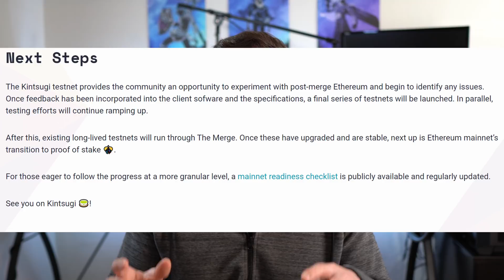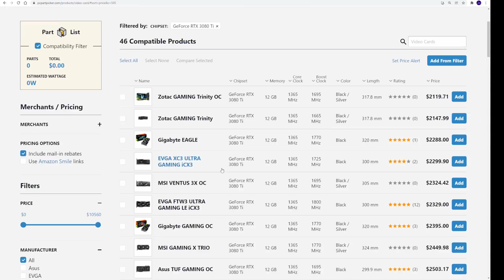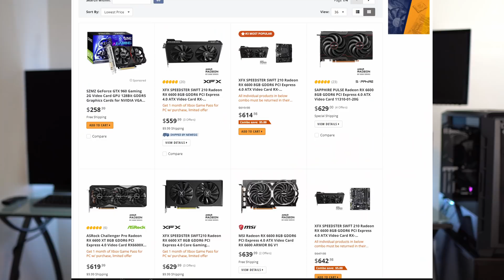AMD vs Nvidia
Nvidia GPUs are better than their AMD counterparts. But GPU prices are crazy. So who actually won in the actual 2021 market? RDNA2 or Ampere?

Chapters:
0:00 At MSRP Nvidia is the winner (some questionable VRAM though)
0:54 Why GPU MSRP is meaningless and will it get better in 2022?
2:12 So who was my personal choice?
3:16 Let's talk Ray Tracing
4:05 Let's talk DLSS vs FSR (and a bit of XeSS and next gen GPU speculation)
7:55 Yeah, but who wins?!?!
11:45 Let's talk AMD driver issues (and I had some Nvidia driver and software issues as well!)